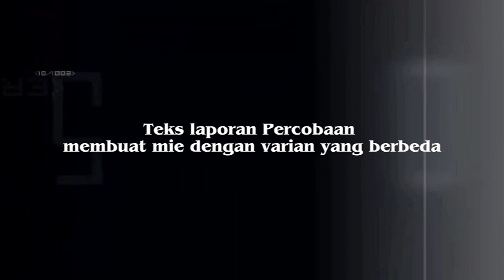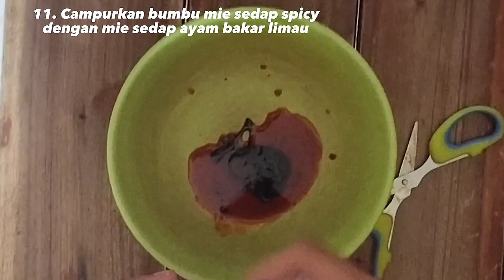tugas bahasa indonesia Kelompok Sahid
Dokumen dari Dwi Pangga